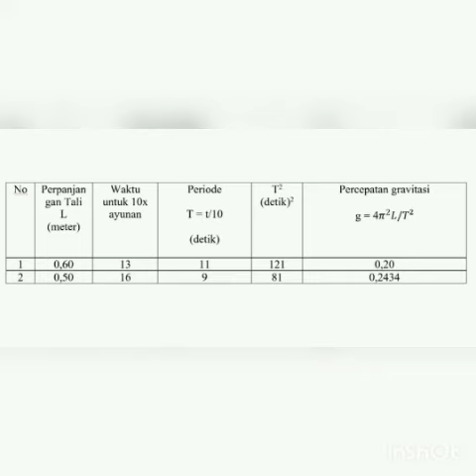UPRAK FISIKA ( BANDUL SISTEMATIS ) - RAYHAN JUNIARDI - XII MIPA 4